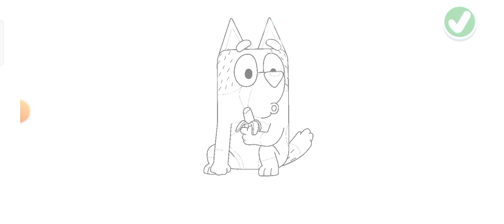Bluey The Videogame Mystery In The Key How To Free Unlock All Character Bluey Lets Play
RANDOM VLOGS ❤️
-Live Stream
-Video Gaming Vlog
-Personal Vlog
-Video Tutorial

Tittle Content: Bluey The Videogame Mystery In The Key How To Free Unlock All Character Bluey Lets Play